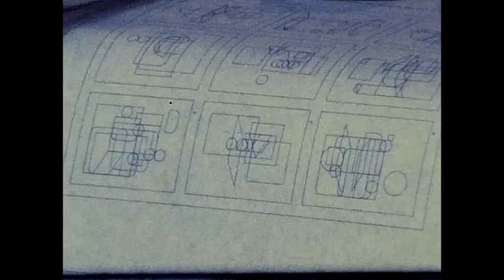Manuel Felguérez.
Manuel Felguérez trabajando en "La Máquina Estética" ca. 1976. Filmado en Super8 con película Ektachrome.